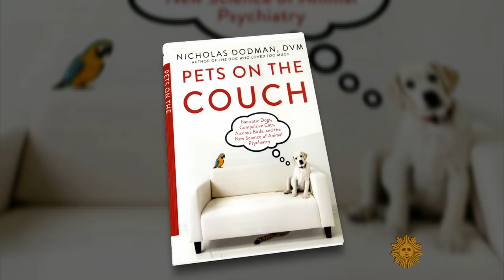The secret life of dogs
The animated movie "The Secret Life of Pets," one of the summer's biggest blockbusters, explored what our animals are up to after we leave the house each day. Pets have a secret life, all right. But for dogs, it's mostly about how they experience the world: through their noses. Did you know they can actually tell time through their sense of smell?  Martha Teichner reports.